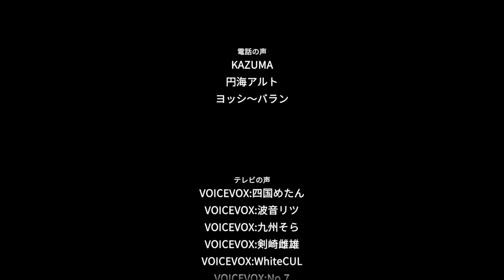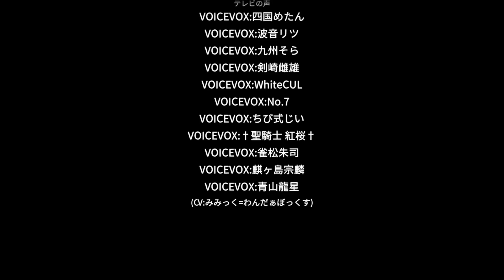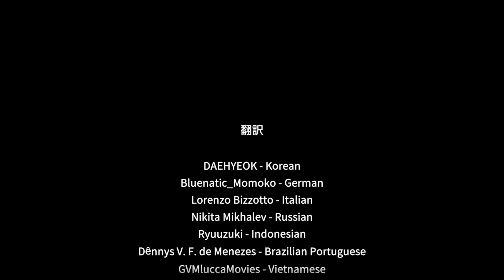【実況プレイ】ウツロマユ #6『繭の中のお姫様』エンディング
あまりにも悲しすぎる互いを愛する姉妹の物語…生きるか死ぬか、最後の戦い！！！